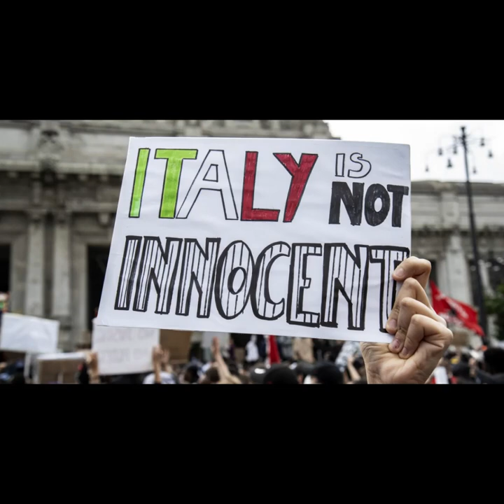ITALY THE COUNTRY OF CULTURE AND RACISM